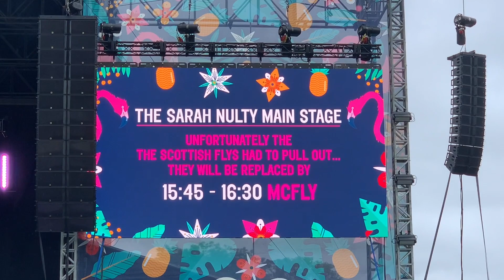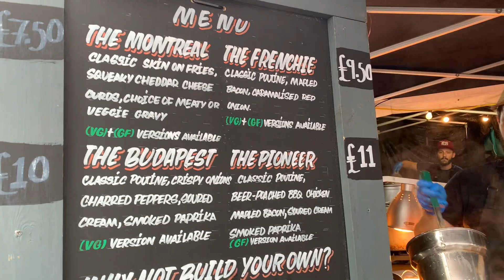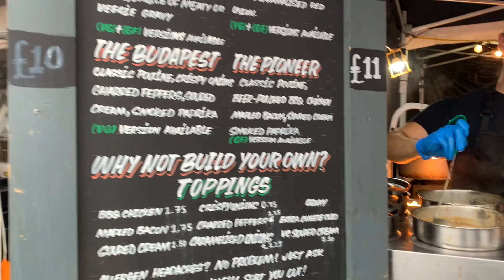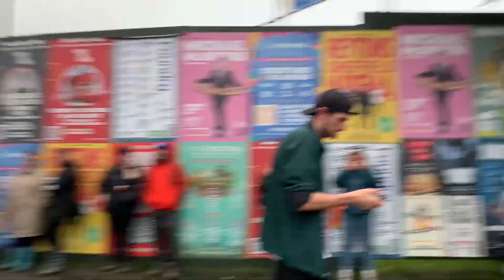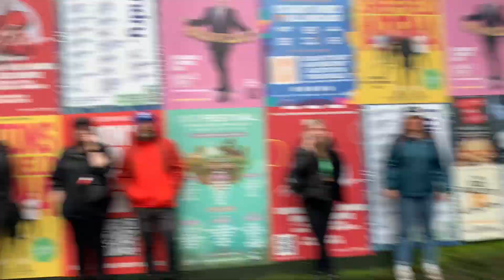TRAMLINES 23 - THE LOST TAPES - DAY 2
After Ems phone broke following the immense downfall over the weekend we finally managed to resurrect it! Please enjoy the amazing times we had at Tramlines 2023!